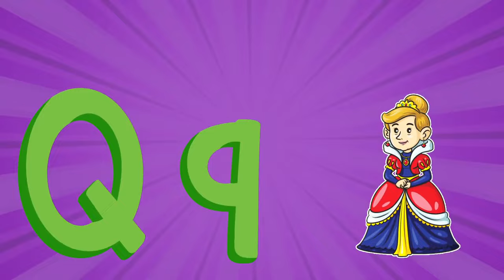ABC Phonics Song | ABC Song Nursery Rhymes | Phonics Song For Toddlers | Nursery Rhymes & Kids Songs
Hi kids and their parents!

In this video, we learn alphabet through ABC phonics song for kids, preschool and toddlers.

In this video, we're teaching kids the alphabet with phonics sounds of A to Z! This ABC Phonics Song is perfect for toddlers and is a great way to introduce the alphabet to young children.

We also have a phonics song for toddlers, which teaches kids the alphabet using simple phonics sounds. This song is perfect for toddlers aged 2-5 years old, and will help them learn the alphabet quickly and easily! Finally, we have a Phonics Song For Older Kids, which is a more advanced version of the Toddler Phonics Song. This song is perfect for kids aged 6-9 years old, and will help them learn the alphabet more effectively.

If you're looking to learn phonics with a fun song, then checkout this video! We'll teach you the sounds of the letter A by singing the ABC phonics song and animations. We'll also be teaching the phonics for the letter A by singing the A for Apple song. This song is great for toddlers and students of all ages!

You're Quires:
phonics sounds
abc phonics
abc phonics songs for toddlers
phonics song for toddlers
abc song
abcd song
alphabet song
english alphabet
phonics song
educational learning video

You're Quires:
abc phonics song nursery rhymes
abc phonics songs for littles

You're Quires:
phonics song for littles

About Channel:

Nursery Rhymes Box channel is pictured to help kids, preschoolers, toddlers, kindergarten, toddlers and children through musical nursery rhymes and educational songs with colorful animations.

Nursery Rhymes Box is a fun learning and educational recognition channel for little ones. In this regard, we compose videos on nursery rhymes songs, sing along songs for babies, kids songs, baby songs and children songs.
Additionally, we produce nursery rhymes which comprise of ABC songs, numbers songs, colors songs, shapes songs, ABC phonics song and much more popular nursery rhymes for babies with lyrics and action.We hope these videos will bring your family as much joy as we had in creating them.

Enjoy & Have Fun with your little ones Nursery Rhymes Box